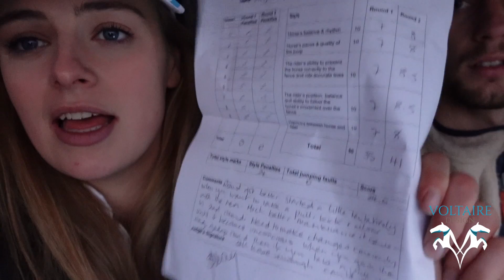JAM AND I FIGHT OUR SHOWJUMPING DEMONS ~ First time back at BE100 after being eliminated | Vlogmas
Today was a video that I was a little apprehensive about filming after the event season didn't end so well for Jam and I. Still, I was going to have to face my showjumping demons one day and a BE jump training competition seemed the perfect place to do it.

I hope you enjoy watching, see you in two days time!